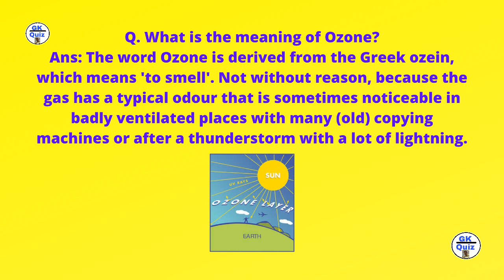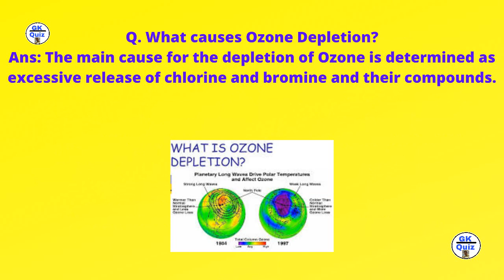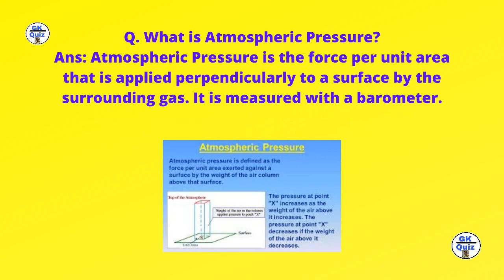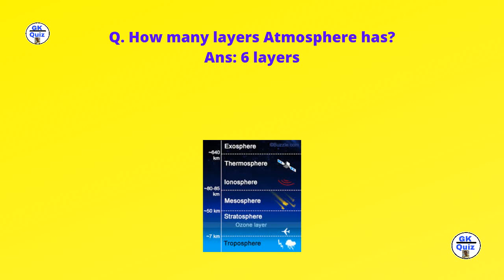A Quiz About International Day for the Preservation of the Ozone Layer | 16 Sept 2022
International Day for the preservation of the Ozone Layer is observed on 16 September every year.